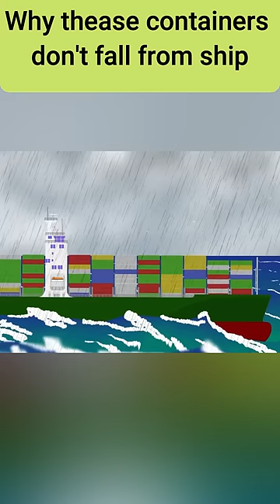Why these containers don't fall from ship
Container design
man of all seasons